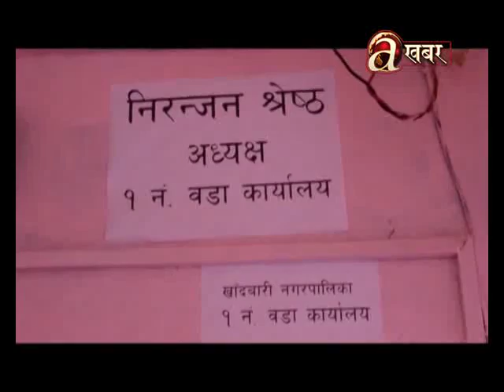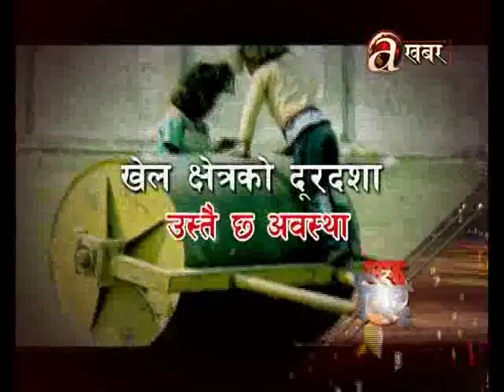Off The Beat - 18.02.'18